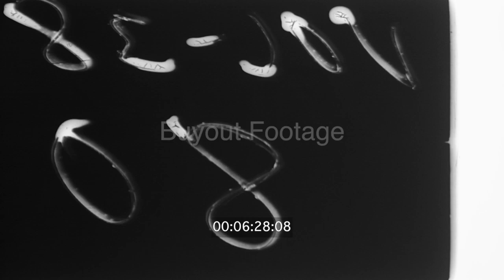Pope Paul VI Historic Pilgrimage To U.S. 1965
Pope Paul VI arrives in New York City as a simple pilgrim seeking World Peace where he visits with President Lyndon Baines Johnson before speaking his message of peace to the United Nations and later offers Mass before 90,000 of the faithful in Yankee Stadium.

History is made this day as Pope Paul VI arrives at Kennedy Airport in New York City as a pilgrim seeking peace. Pope Paul VI is the first Pontiff ever to set foot on the soil of the United States.

Historic footage the epic journey of Pope Paul VI beginning with the landing of the Pope's plane at Kennedy Airport. His 24-mile motorcade terminates at Saint Patrick's Cathedral where he offers prayers of thanksgiving for a safe journey. President Lyndon B. Johnson traveled from Washington to meet with the Pope for 45 minutes. Both expressed deep satisfaction with the meeting.

At the United Nations, Pope Paul VI, the Spiritual Leader of 600 million Roman Catholics, is greeted by Buddhist Secretary-General U Thant. The Pope addresses the UN in fluent French, pleading that the United Nations offers the peoples of the World a last hope of peace.

Later, Pope Paul VI offers Mass before 90,000 people in Yankee Stadium and here he receives an ovation from Catholic, Jew and Protestant. Pope Paul concludes his journey with a visit to Michelangelo's 'Pieta' at the Vatican Pavilion at the World's Fair.

So, it's Hail and Farewell Pope Paul VI. The world hopes that Divine Wisdom will look upon his mission with favor.